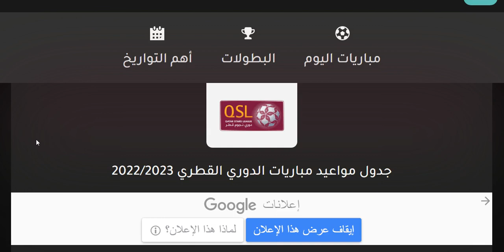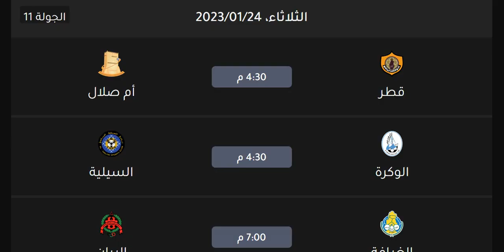مواعيد مباريات الدوري القطري اليوم دوري نجوم قطر بداية من الاثنين 23-1-2023 الجولة 11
مواعيد مباريات الدوري القطري اليوم دوري نجوم قطر بداية من الاثنين 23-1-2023 الجولة 11 دوري نجوم قطر
الغرافة
قطر
الاهلي
الريان
الدحيل
العربي
السد
السيلية
موعد مباراة الغرافة القادمة
موعد مباراة الريان القادمة
موعد مباراة الدحيل القادمة
موعد مباراة العربي القادمة
موعد مباراة السد القادمة
موعد مباراة السيلية القادمة

موعد مباراة الغرافة اليوم
موعد مباراة الريان اليوم
موعد مباراة الدحيل اليوم
موعد مباراة العربي اليوم
موعد مباراة السد اليوم
موعد مباراة السيلية اليوم

بغداد بونجاح
يوسف بلايلي
أيمن حسين

موعد انطلاق الدوري القطري ⚽ جدول مباريات الدوري القطري 2022 ⚽ 2023 ⚽ QNB Stars league
أعلنت مؤسسة دوري نجوم قطر، انطلاق الموسم الجديد لبطولة الدوري القطري 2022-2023 في شهر سبتمبر الجاري.
صرح أحمد عباسي المدير التنفيذي للمسابقات وتطوير كرة القدم في مؤسسة دوري_نجوم_قطر سيبدأ الدوري في شهر اغسطس عام 2022.

مواعيد مباريات الدوري القطري دوري نجوم قطر الثلاثاء 6-9-2021 الجولة 6 والقنوات الناقلة والمعلق الجولة السادسة              مواعيد مباريات الدوري القطري دوري نجوم قطر الاربعاء 7-9-2022 الجولة 6 والقنوات الناقلة والمعلق الجولة السادسة

مواعيد مباريات الدوري القطري اليوم الأسبوع السادس الثلاثاء 6-9-2022 والقنوات الناقلة
مواعيد مباريات الدوري القطري اليوم الجولة 6 الثلاثاء 6-9-2022 والقنوات الناقلة
مواعيد مباريات الدوري القطري اليوم الاسبوع 6 الاربعاء 7-9-2022 والقنوات الناقلة

الدوري القطري
دوري نجوم قطر
الدحيل
الريان
السد
الغرافة
الغرافه
العربي
السيلية
السيليه
الوكرة
الوكره
الأهلي
الاهلي
قطر
أم صلال
ام صلال
الخور
الخريطيات
الشمال
المرخية

مهند ميمي
مهند علي ميمي
يوسف بلايلي
نبيل الزهر
المعز علي
بغداد بونجاح
مباراة السد وقطر
مباراة قطر والسد
مباراة الاهلي والغرافة
مباراة الريان والوكرة
مباراة العربي والدحيل
موعد بدء الدوري القطري 2021_2022 والقنوات الناقله/موعد عوده الدوري القطري الموسم الجديد2021
موعد انطلاق الدوري القطري ⚽ جدول مباريات الدوري القطري 2021 ⚽ 2022 ⚽ QNB Stars league
أعلنت مؤسسة دوري نجوم قطر، انطلاق الموسم الجديد لبطولة الدوري القطري 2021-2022 في شهر سبتمبر الجاري.
صرح أحمد عباسي المدير التنفيذي للمسابقات وتطوير كرة القدم في مؤسسة دوري نجوم قطر سيبدأ الدوري في شهر سبتمبر عام 2021.
جدول مباريات الدوري القطري 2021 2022 | الجولة الأولى.